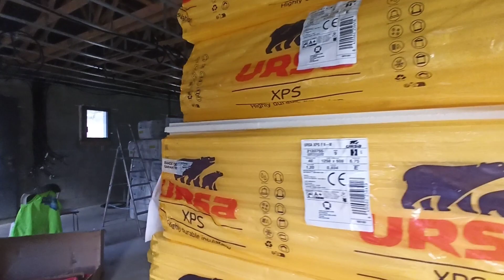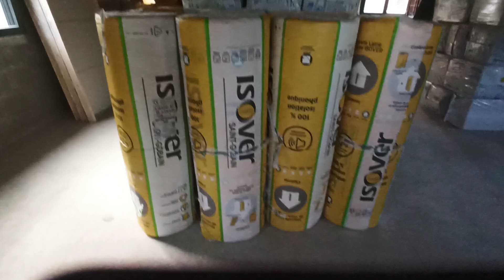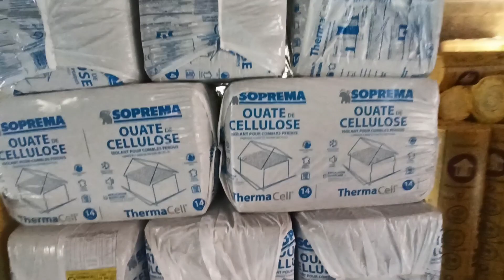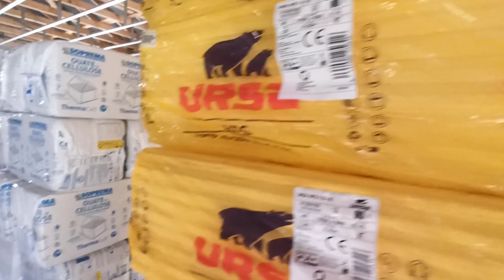Construction de Maison : l'Isolant sous Chape et l'Isolant pour les Cloisons Intérieures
Dans cette vidéo j'explique que j'ai reçu une nouvelle commande aujourd'hui dans laquelle il y a de l'isolant à placer sous la chape ainsi que l'isolant qui va servir pour les cloisons intérieures de la maison.
l'isolant sous chape et de marque URSA et l'isolant pour les cloisons et de marque Isover.